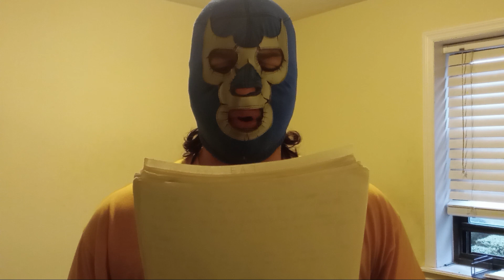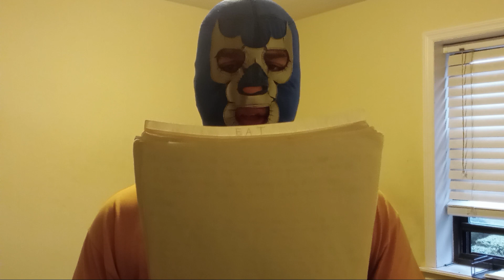Famines be like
However, famines =/= supply chain disruption
Especially if arson is involved

▻ Twitter.com/TrashRadio_
▻ Queenstrash.com